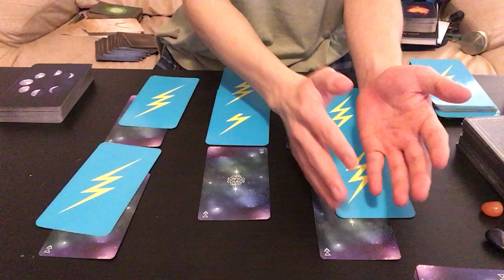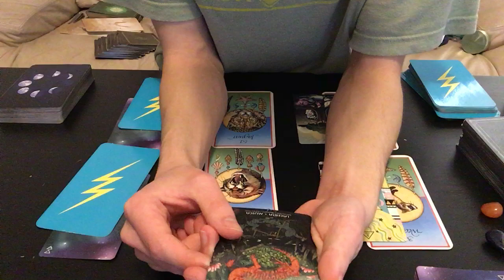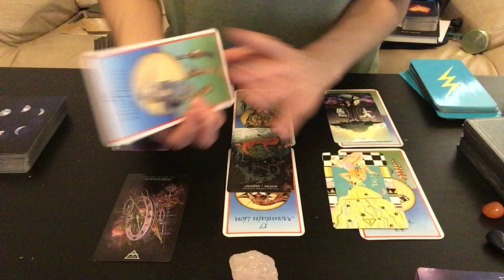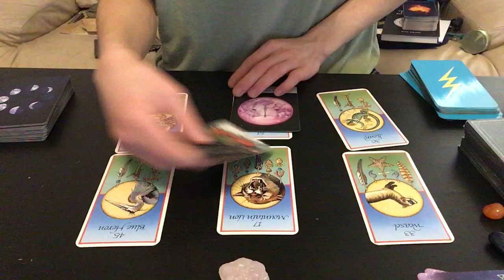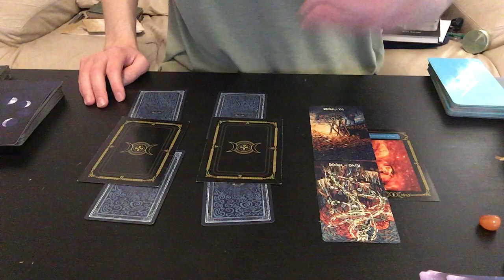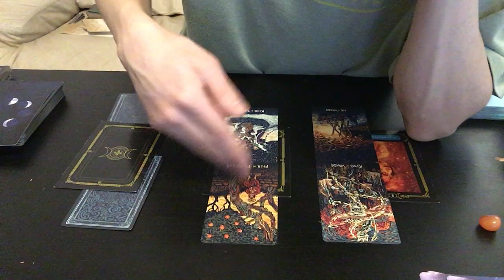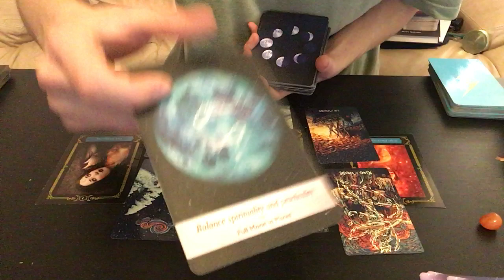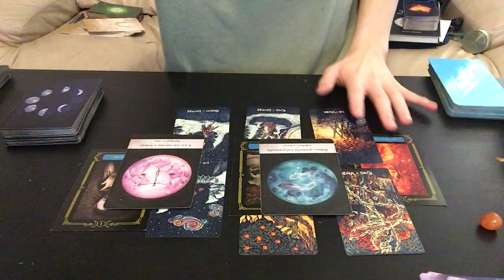Your Love Situation (part 2)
Reading 2: 0:22
Reading 3: 14:22

BOOK A READING:
Readings are all pre-recorded and 'unlisted' and I will send you the link once I record and upload the reading. Please trust YOUR intuition above all for any decisions you make in your life)